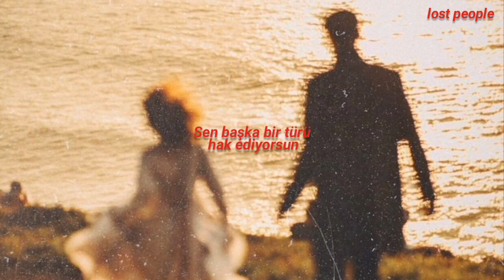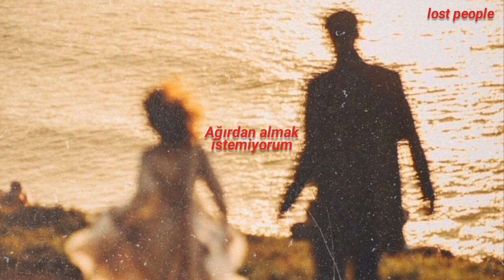Jubël ft. Aleyna Tilki - Diamonds (Türkçe Çeviri)